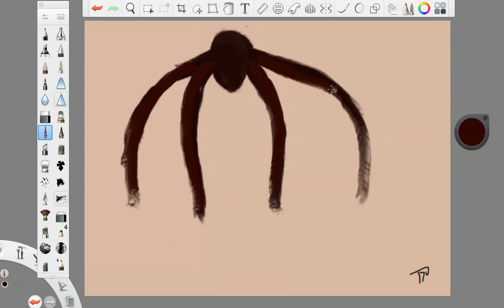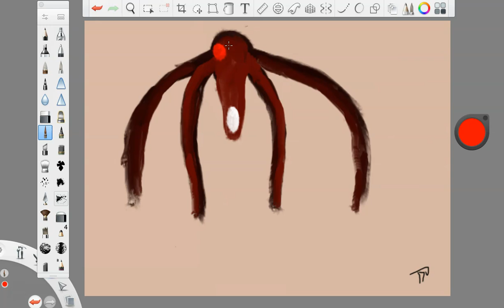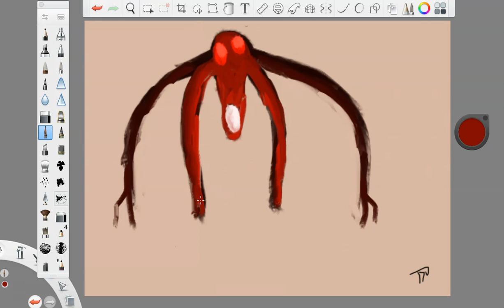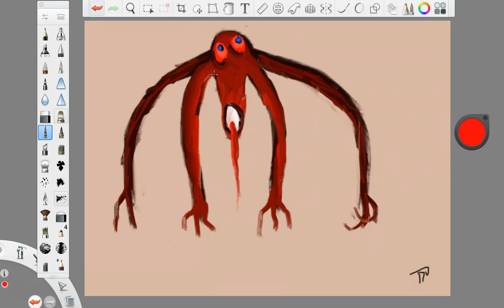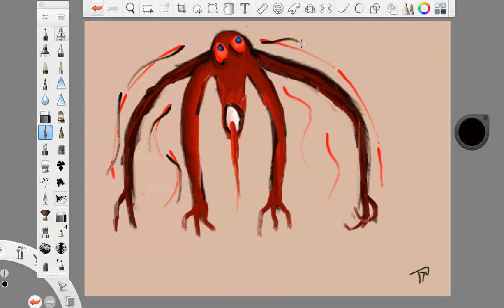in a world of chaos 16 (bio-organism)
perfection.